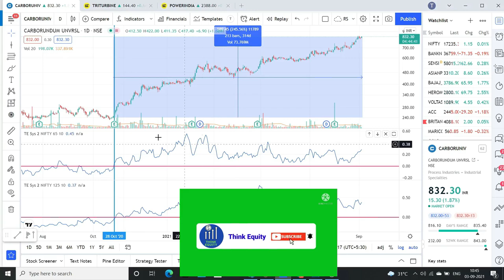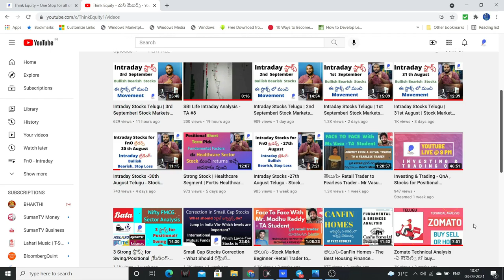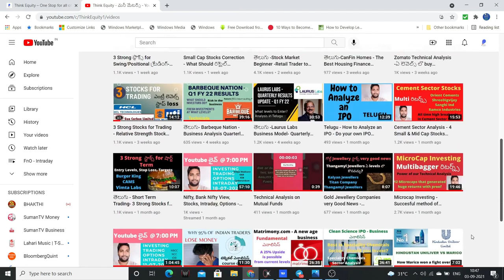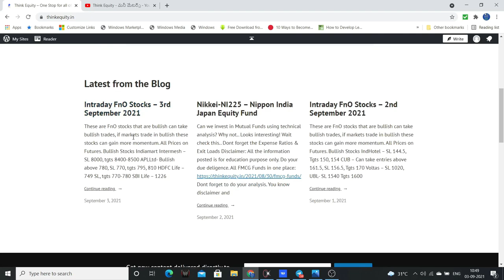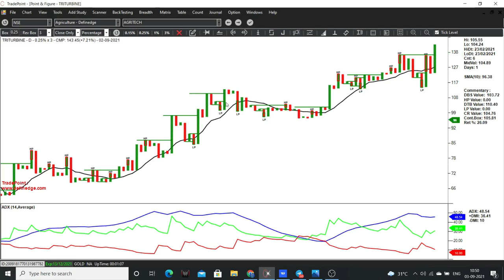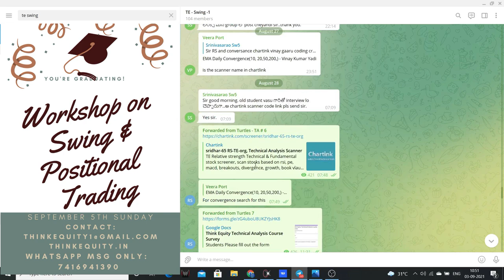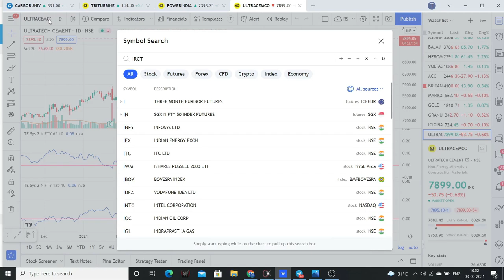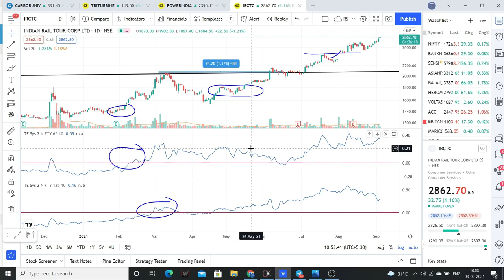Best Strategy for Swing & Positional Trading | Stock Market Beginners Telugu| 3 Multibagger Stocks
Friends Comparitive Relative Strength is the biggest strength for our Turtles. We use that for longterm to intraday trading also.

1. The Dhandho Investor
2. Common Stocks and Uncommon Profits
3. One Up on Wall Street
4. Learn to Earn
5. The Unusual Billionaires
6. Reminiscence of a stock operator

Technical Analysis Books:
1. how to make money trading with charts
2. Technical Analysis and Stock market profits

Some Self-help books I recommend to read:
1. Power of your Sub- Conscious Mind
2. Think and Grow Rich
3. The Steve Jobs Way
4. Ted Talks
5. Crush It
My Video gear:
1. Samsung Galaxy S8
2. Dell Laptop
3. Microphone
4. Gorilla Pod